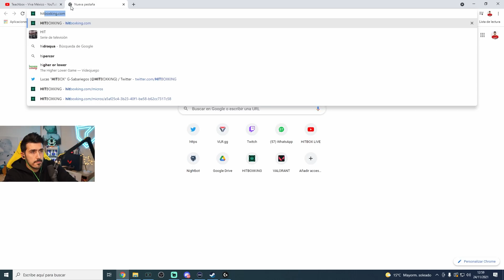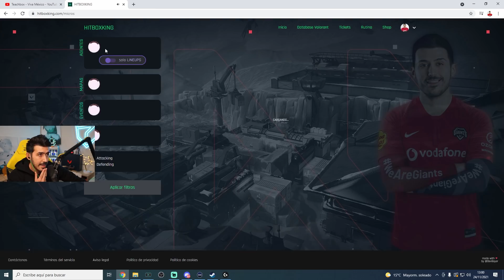COACH PROFESIONAL EN VALORANT - ¡SOVA DIAMANTE EN BREEZE!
Chavales, nuevo vídeo! os traigo un coach profesional de Valorant o como muchos lo conocéis, un Teachbox, en este caso estamos con un Sova, que es para mi el agente mas difícil en la función macro, en Breeze, rango Diamante 3.

Espero que os sea de ayuda, UN BESO PARA TODOS!